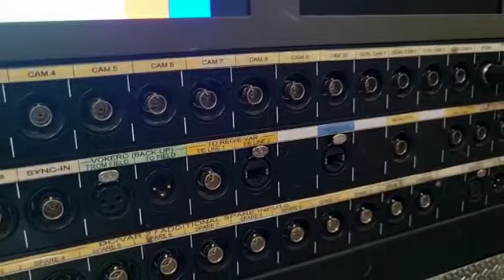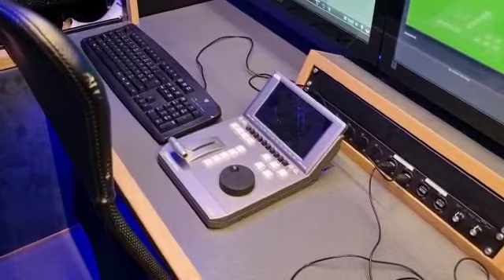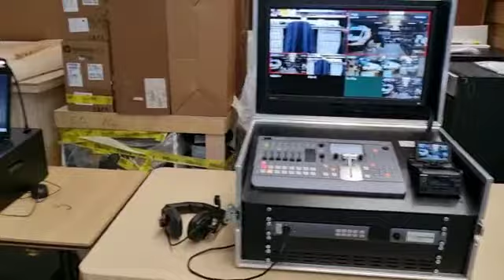NOUVEAU CAR DE REPORTAGE DE LA RTNC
Vidéo de Lutula Eugène